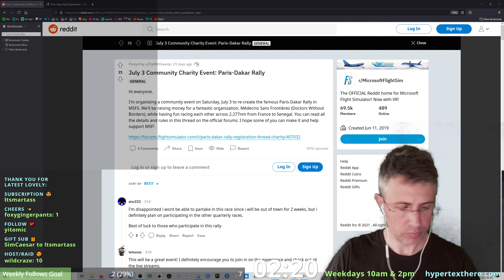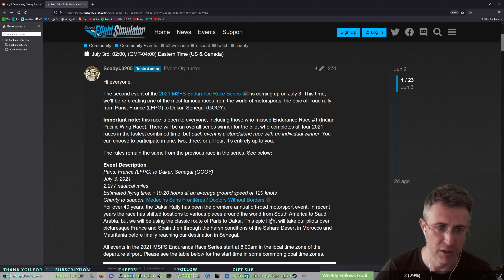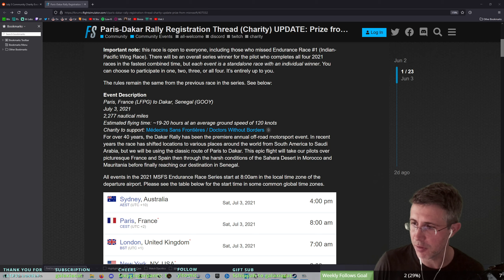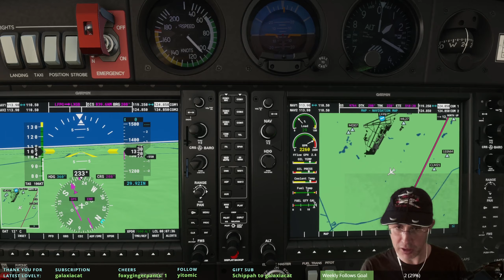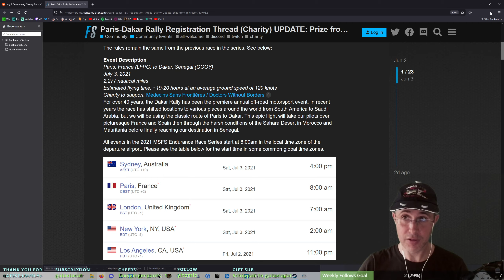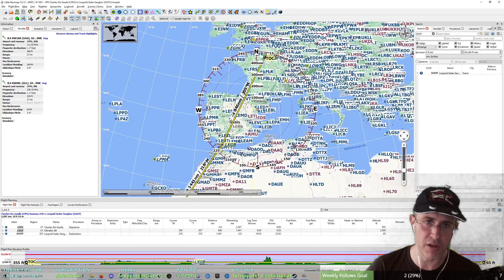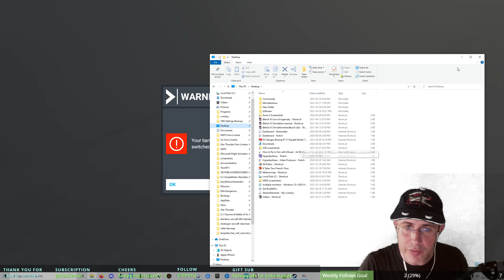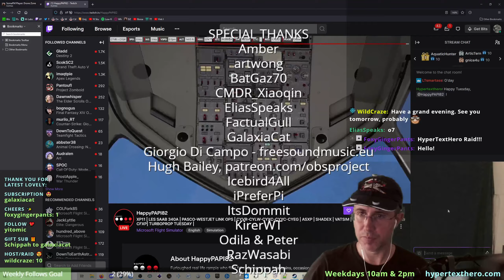🛩️ Hypertexthero plans a flight with Little Navmap for the Paris-Dakar race in Microsoft Flight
And lands by the Eiffel Tower in Paris in a Microsoft Flight Simulator standard Diamond DA40-NG.